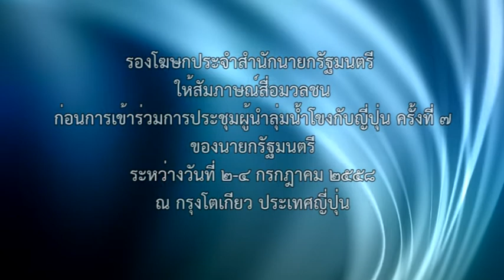รองโฆษกให้สัมภาษณ์นายกรัฐมนตรีเดินทางไปประชุมผู้นำลุ่มน้ำโขงกับญี่ปุ่น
พลตรี วีรชน สุคนธปฏิภาค รองโฆษกประจำสำนักนายกรัฐมนตรี ให้สัมภาษณ์สื่อมวลชนก่อนนายกรัฐมนตรีเดินทางไปประชุมผู้นำลุ่มน้ำโขงกับญี่ปุ่น ครั้งที่7 ณ กรุงโตเกียว ประเทศญี่ปุ่น ในระหว่างวันที่ 2-4 กรกฎาคม 2558